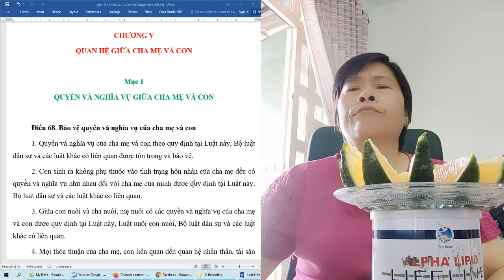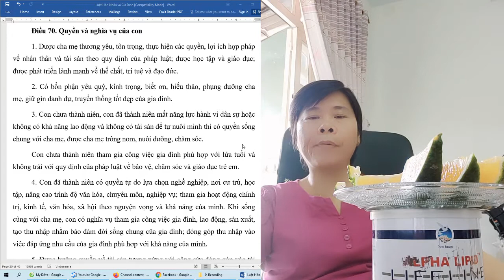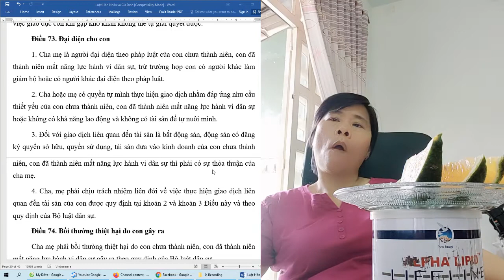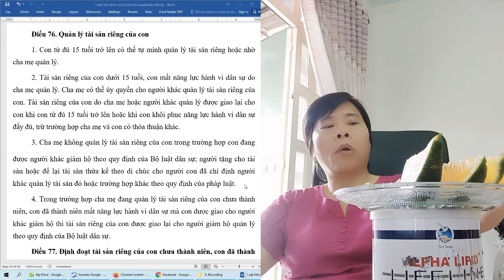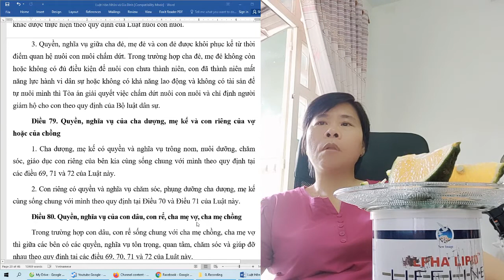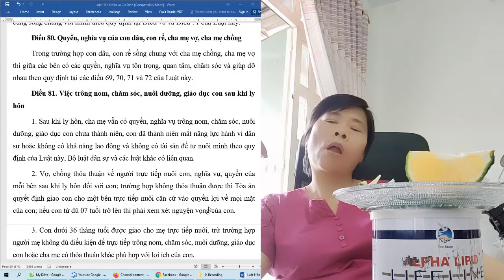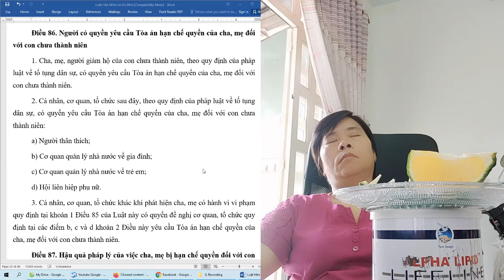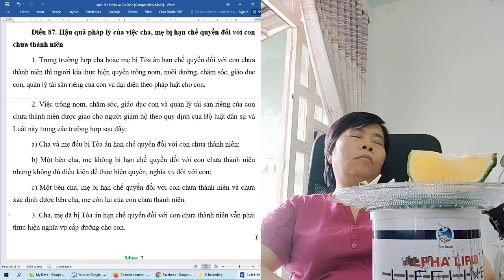Luật Hôn Nhân và Gia Đình 2014 - Chương 5. Mục 1. QUYỀN VÀ NGHĨA VỤ GIỮA CHA MẸ VÀ CON (Điều 68-87)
Luật Hôn Nhân và Gia Đình 2014 - Số: 52/2014/QH13 - năm 2014
Chương 1. NHỮNG QUY ĐỊNH CHUNG
Chương 2. KẾT HÔN
Chương 3. QUAN HỆ GIỮA VỢ VÀ CHỒNG
         Mục 1. QUYỀN VÀ NGHĨA VỤ VỀ NHÂN THÂN
         Mục 2. ĐẠI DIỆN GIỮA VỢ VÀ CHỒNG
         Mục 3. CHẾ ĐỘ TÀI SẢN CỦA VỢ CHỒNG
Chương 4. CHẤM DỨT HÔN NHÂN
        Mục 1. LY HÔN
        Mục 2. HÔN NHÂN CHẤM DỨT DO VỢ, CHỒNG CHẾT HOẶC BỊ TÒA ÁN TUYÊN BỐ LÀ ĐÃ CHẾT
Chương 5. QUAN HỆ GIỮA CHA MẸ VÀ CON
       Mục 1. QUYỀN VÀ NGHĨA VỤ GIỮA CHA MẸ VÀ CON
       Mục 2. XÁC ĐỊNH CHA, MẸ, CON
Chương 6. QUAN HỆ GIỮA CÁC THÀNH VIÊN KHÁC CỦA GIA ĐÌNH
CHƯƠNG 7. CẤP DƯỠNG
Chương 8. QUAN HỆ HÔN NHÂN VÀ GIA ĐÌNH CÓ YẾU TỐ NƯỚC NGOÀI
Chương 9. ĐIỀU KHOẢN THI HÀNH